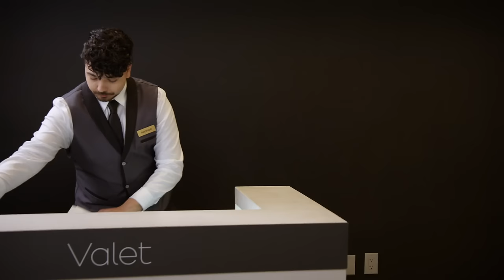Curb Your Enthusiasm: Mock Trial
When Richard enlists Larry’s help to buy a vintage car, his careless behavior leads to an unwanted outcome. Jeff secretly schemes to give Larry power of attorney.